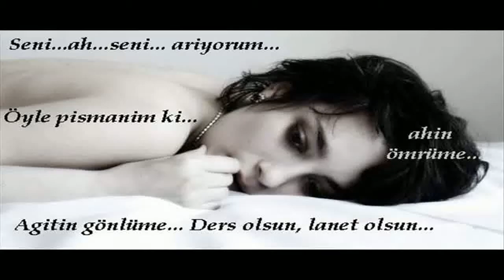Yepyeni Klip Kış Masalı Sibel Can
türkiyenin sarkisözü sitesi